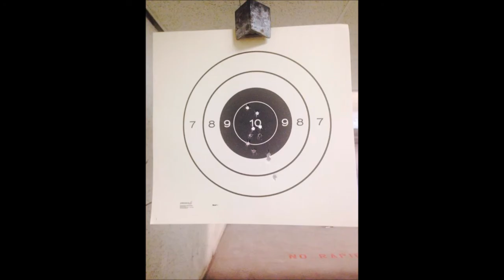Bree Michael Warner AKA Tactigal 's start with firearms and training!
This was Bree AKA Tactigal and I's fourth date. She shot really well for only having shot a gun once or twice several years early. Who knew, her next stop would be to get her pistol permit, go on to take a ton of my classes (some numerous times over) pistol (CCW skills, marksmanship, low light, 1 day basic tactical pistol, 2 day advanced pistol and force on force concealed carry, shooting on the move, speed shooting ), 1 & 2 day carbine and 1 day shotgun, on top of a lot of private training in the 3.5 year we dated. I would end up taking Bree to SHOT show several years and all the associated range days. I brought her along to Vickers Tactical and Kyle Defoor classes. I even de-stressed her at the. Vickers Live Fire CQB class by buying some chocolate bars - she loves chocolate and asked Larry if I could staple the chocolate around the black of the bullseye to motivate her to stop missing. It worked!! She got all her hits in the black and got to keep the chocolate! At some point I suggested she get her NRA instructor certificate and teach ladies only classes for me, as well as letting me help her become a part time Deputy Sheriff (definitely easier to be a gun owner in NY as a LEO). While she did become a Deputy Sheriff, Instead of teaching for me - she became inspired to start Tactical Inc - "Firearms training for women by women". I helped her develop her first 4 classes and RSO for her. We both would end up auditioning as a couple for the short lived Gun TV and do to my full time police job, I couldn't participate in the filming schedule. But Bree did and made a ton of industry connections. She went on to write a few magazine articles, get interviewed for podcasts, a local news show and rep a few brands. I’m very proud of her and glad I was a big part of her process in her finding her “new normal” after widowhood. You can see more of Bree’s training journey with me in other videos here, as well as on my Instagram and Facebook accounts.